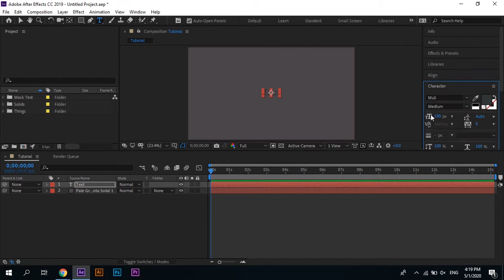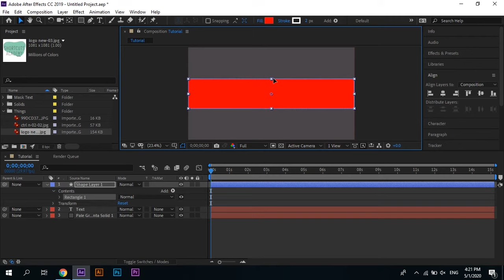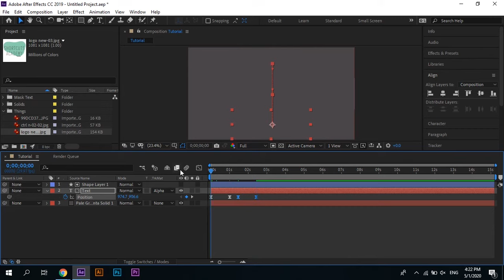How To Make Sliding Text Mask (Reveal Sliding Text from Shape) After Effects Tutorial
Learn how to mask text or a title to reveal as if coming/sliding out of a box or a shape in the middle of the screen in Adobe After effects, with text animation, for beginners or intermediate people for faster professional editing of videos.